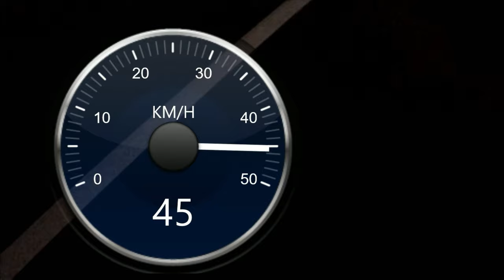14 Dec. 2020 Bumperklever 0.3 sec en voorrang geven